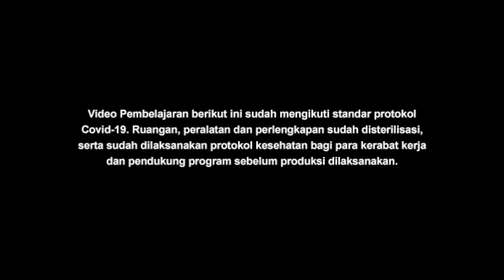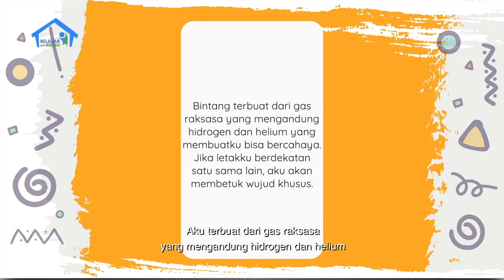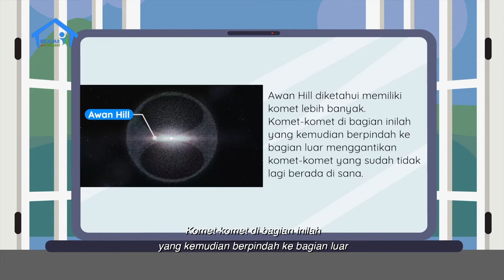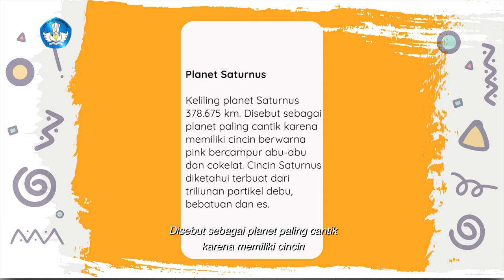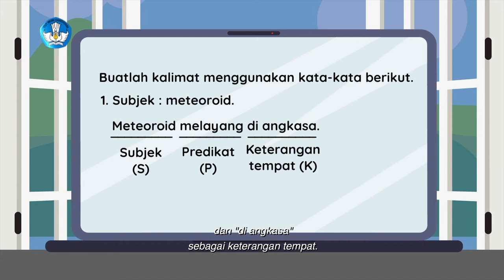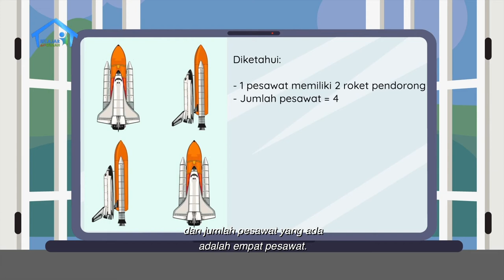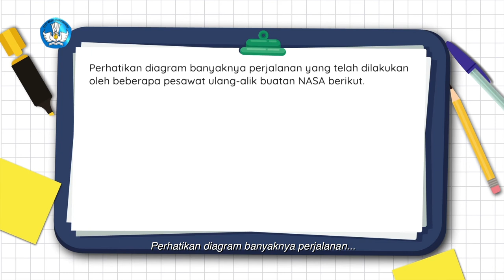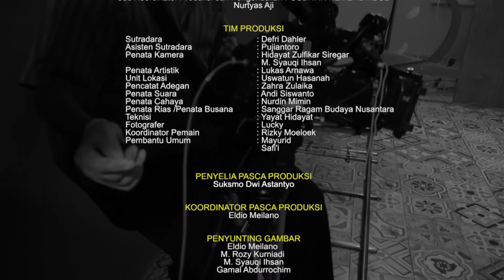BDR | SD Kelas VI | Episode 89 - Komet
Sinopsis

Nasya dan Kay janjian untuk belajar bersama. Nasya datang membawa flashcard tata surya. Mereka akan menjadikannya sebagai panduan untuk membuat tugas menggambar dan menulis ciri-ciri benda langit. Nasya lalu menunjukkan gambar Komet, sementara Kay menebaknya bintang jatuh atau Asteroid. Tahu Nasya membawa flashcard, Pak Zen pun tak mau kalah dan menggambar sebuah pesawat ulang alik. Ia kemudian memberi pertanyaan bilangan kelipatan berdasarkan gambar pesawat ulang-alik. Pak Zen memberikan beberapa soal berkaitan dengan mean kecepatan pesawat, mengubah diagram ke data pesawat ulang-alik, dan menulis data jika mean-nya diketahui.